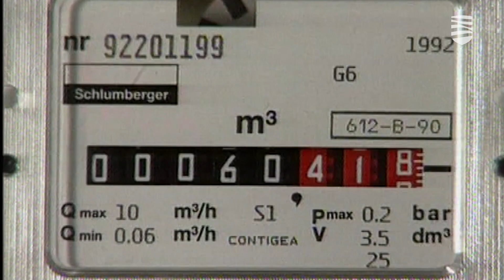В Eesti Gaas объяснили причину снижение цены на газ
Наверняка многих обрадует сообщение о том, что предприятие Eesti Gaas наполовину снизит цену гибкого пакета для частных клиентов. Насколько это облегчит жизнь потребителям? Подробности – в видеосюжете «Новостей Таллинна».